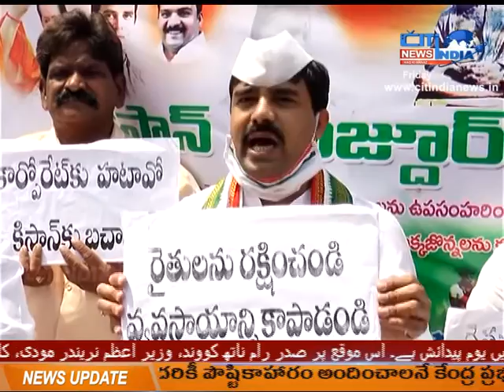AKS E MAHBUBNAGAR || 02-10-2020 || CITINDIA NEWS